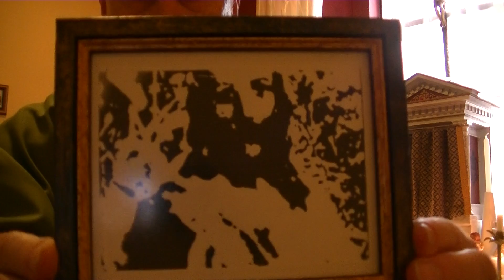Fr. David Jones - Peniel, before the face of God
A moment of wrestling with a strange Presence